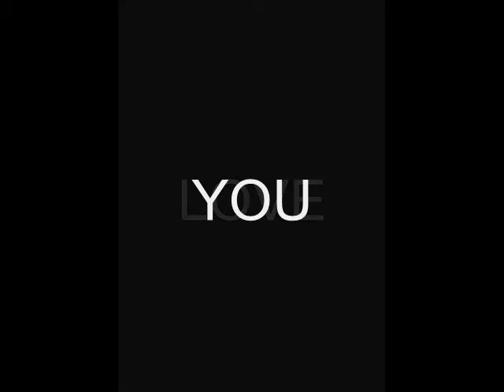before i let you go